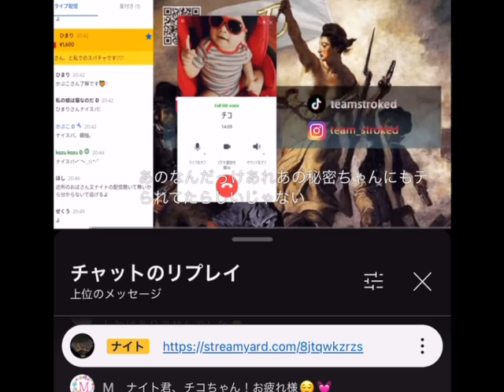村田会の怪文書私なんだ？